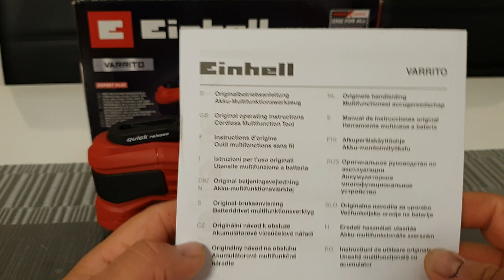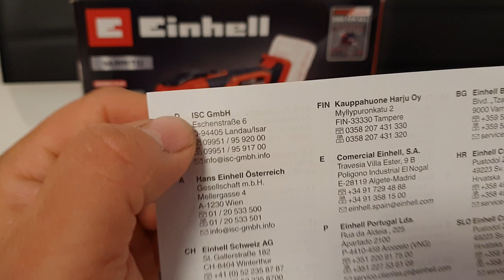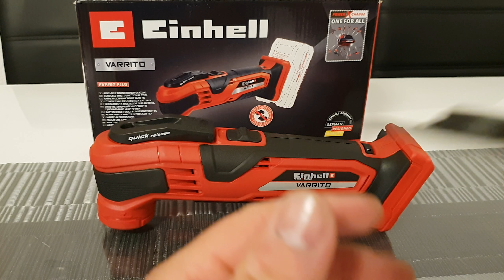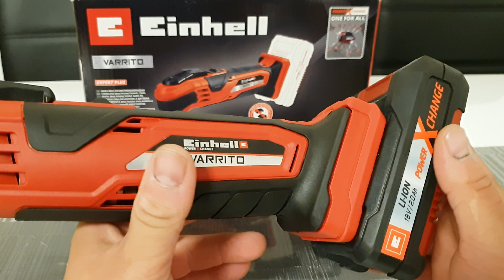[German Review] Einhell Varrito Multifunktionswerkzeug im Test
Hi Leute,
erstmal ein großes Danke an die Firma Einhell die mir das Produkt für einen Test zur Verfügung gestellt hat.  Ich versuche für euch, das Produkt mit den bestmöglichen mir zur Verfügung stehenden mitteln zu testen, um sie euch näher zu bringen. Falls ihr fragen habt einfach in den Kommentaren stellen, melde mich so schnell es geht, euer TechFreak :)